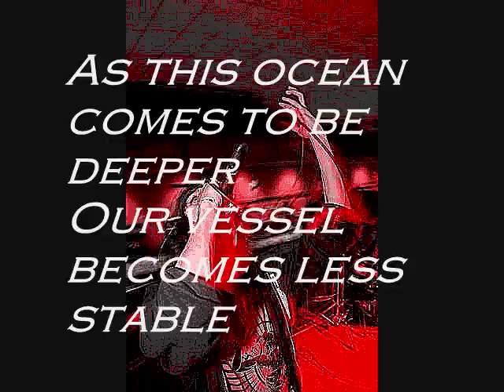The Devil Wears Prada Big Wiggly Style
eh might decide 2 finish lyrics for now:

Condemned!

My regret is not writing more for you, Lord
As this ocean comes to be deeper
Our vessel becomes less stable

Look to the sky
[Encourage the elements of God]